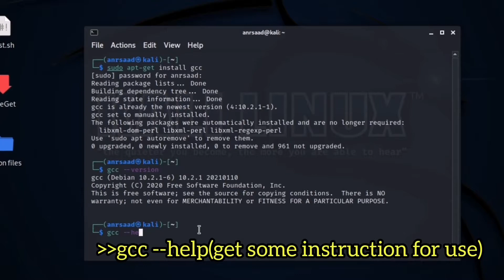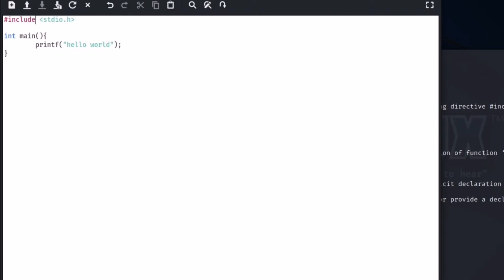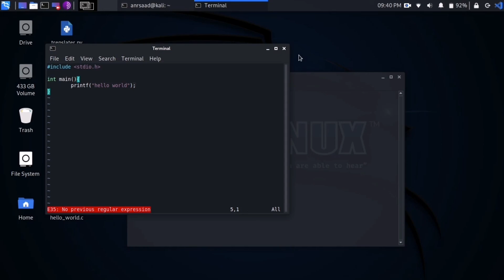2 - how to install C language on kali linux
Hi dudes, how are you today?
Hope you're fine.

Today's video i am gonna just continue what i started before, on the first video i am downloading and installing the C programming language on windows 10, to start learning it with some practical exemple.
If you are on windows os, it's better for you to watch this video.

 If you touch now with kali or other os. Keep watching and forget what i say before.
So friends, install c programming language and learn after me.
And maybe if you're expert on language, and by coincidentally watching my video, make me some advice, i appreciate that .